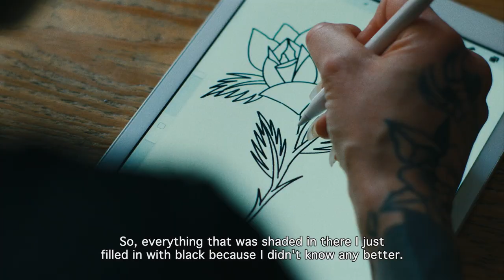Tattoo Artist Toya on Empowering Self-Expression | Tattoodo | Zalando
In this Tattoodo X Zalando collaboration, tattoo artist Toya talks about how she constantly evolves her style to reach greater heights of self-expression.

Known for her unique take on Traditional classics, we met up with Toya to talk about how she became a tattooer. At first she gleaned inspiration from iconic old school tattooers like Amund Dietzel who first hit fame in 1907, but soon Toya was evolving her work to reflect more of herself. Now, her creations have come to encompass the vast range of interests, insights, and visual influences that Toya carries with her, and finds, wherever she goes.

Perhaps what also makes Toya such an integral part of the tattoo community is her powerhouse perspective full of positivity and authenticity. She mentions that many people didn't think she "worthy" of becoming what she is now, but she turned those negative opinions down and came out strong. Her natural progression as a stellar tattooer is a perfect example of resilience, hard work, and freedom to embrace the truest self possible.

Part of the Tattoodo X Zalando collaboration, Toya was one of four creatives to represent the meaning of Free to Be: a philosophy that celebrates authentic living to the utmost...whatever that may mean for them, or for you.

Directed by Anders Banke Hemmingsen

A hub for worldwide tattoo culture, Tattoodo is the #1 global destination for tattoo collectors, artists, and shops, offering original content, a dedicated community, and the exclusive feature of being able to book tattoo appointments around the world. Tattoodo is co-founded by renowned tattoo artist and media personality Ami James and supported by some of the most respected names in the industry.